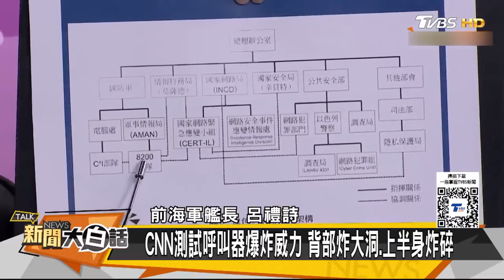中東局勢再惡化! 真主黨火箭狂轟以色列｜TVBS新聞